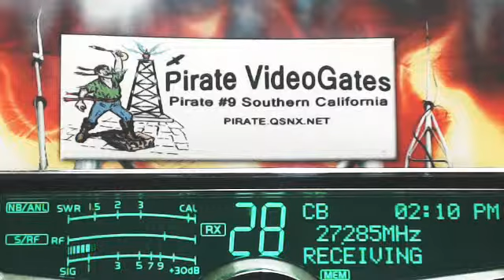347 SpaceHog IL, 58 IL, 906 MO, 562 IL